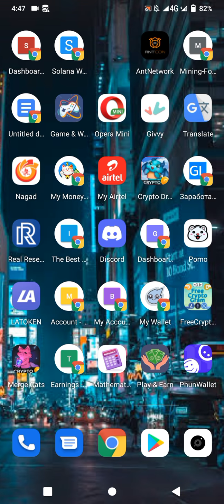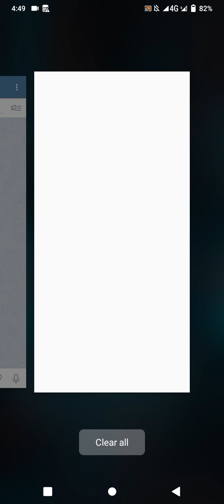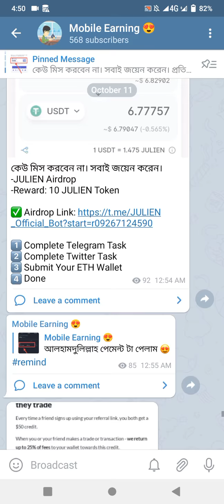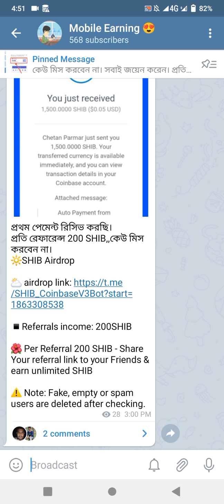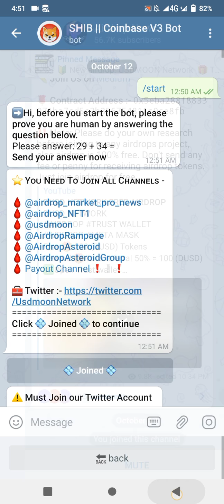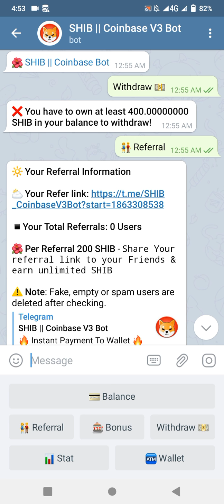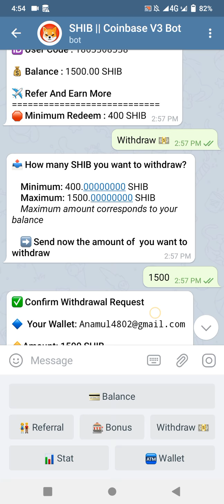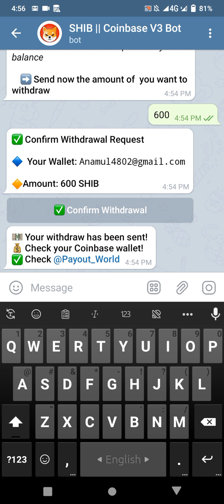Free Claim Every Day SHIBA INU |Free Unlimited Siba Earning Airdrop|SHIBA Live withdraw Proof Bangla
In This Video I Will Discuss Free Claim Every Day SHIBA INU. Free Unlimited Siba Earning.